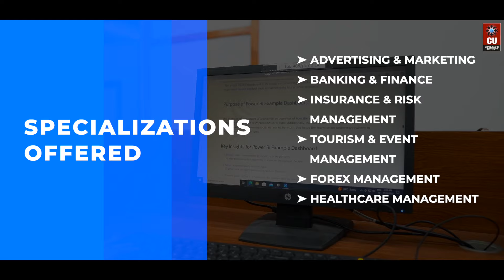Chandigarh University Bachelor in Business Administration (BBA) Admission | Placements | Scholarship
Renowned globally for its contributions to enhancing global educational programs and grooming students for the corporate world, Chandigarh University stands tall as a premier destination for pursuing a Bachelor in Business Administration.

Realize your dreams and seize countless opportunities all under one roof, empowering yourself to take charge of your professional growth. Choose from a range of BBA programs at QS World Ranked & NAAC A+ accredited Chandigarh University, propelling yourself towards a prosperous career.

From facilitating international placements with Fortune 500 companies to securing positions in top blue-chip firms nationally, Chandigarh University is dedicated to turning your aspirations into achievements. Don't miss out on the chance to apply via CUCET and avail of up to 100% Scholarships..

Register now: //cucet.cuchd.in/index.aspx?type=utube